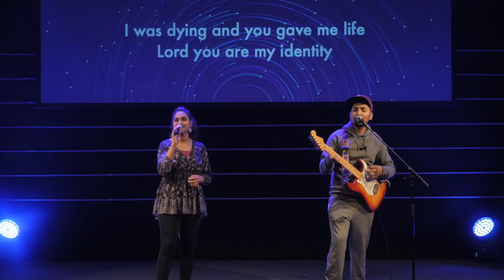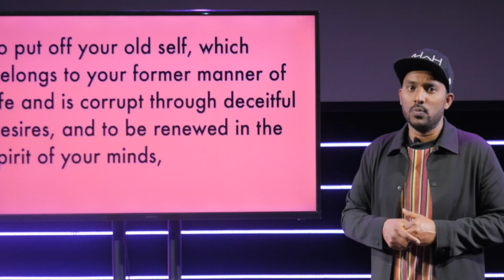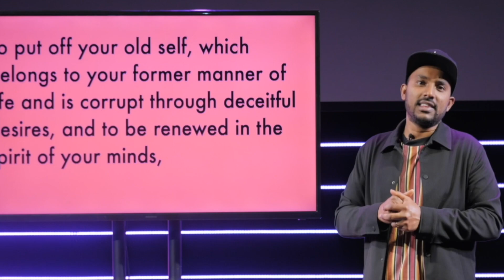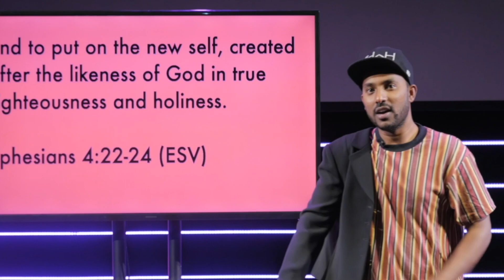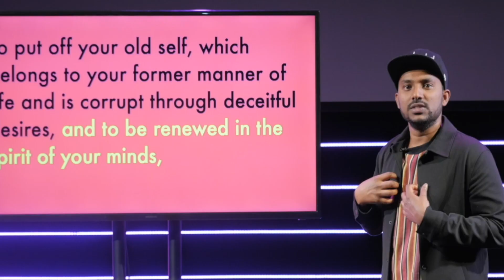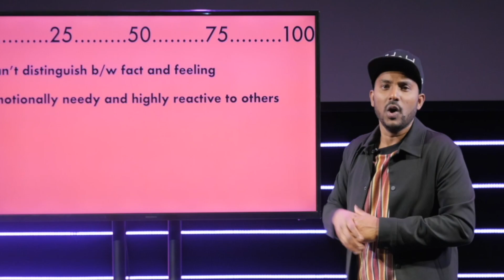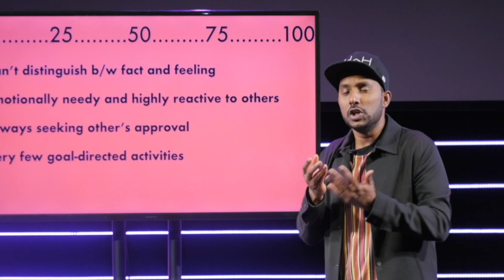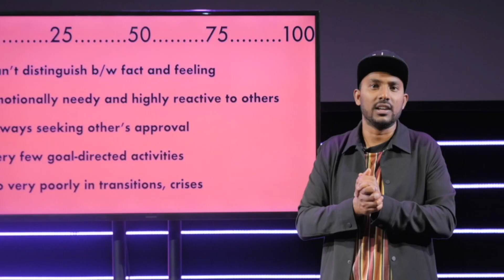TruthSeekers // Dear Mind, // EP #2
Worship:
I know who I am - Israel Houghton
Christ is enough - Hillsong Music
Who you say I am - Hillsong Music
Behind The Scenes - Hue Music
Word: Dear Mind, EP #2
Dear Mind, is a new collection of talks on emotionally healthy Spirituality